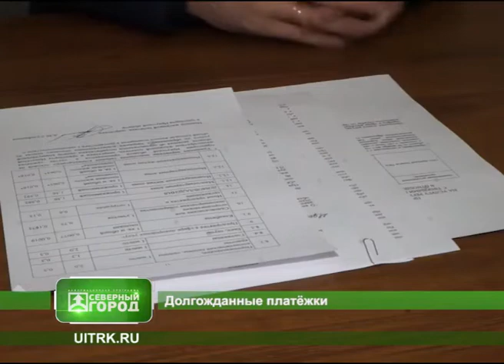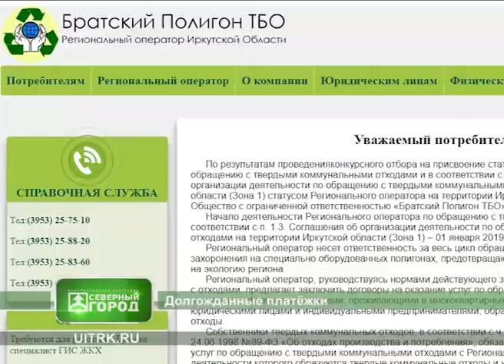О неожиданной проблеме с мусором!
Многие горожане боялись получить квитанции с новыми расчётами за вывоз и утилизацию мусора, однако теперь стоит опасаться другого. Региональный оператор, ответственный за организацию работы подрядчиков, а также за назначение и собираемость платежей, пропал.